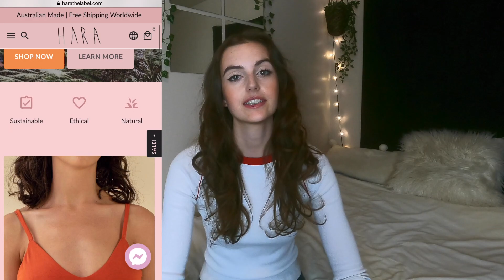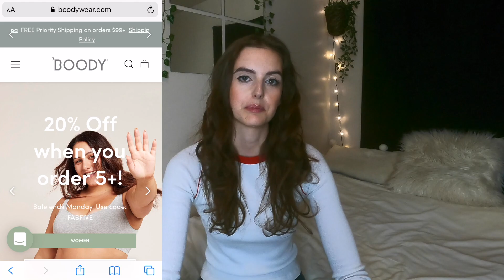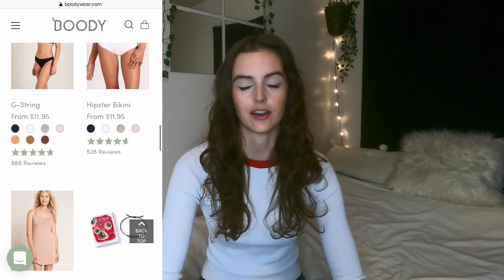Sustainable Bra & Underwear Brands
looking for environmentally-friendly, sustainable and ethical brands to get bras, underwear and other intimates from? here's some recommendations! all of these companies are linked below if you want to check them out // thanks for watching!